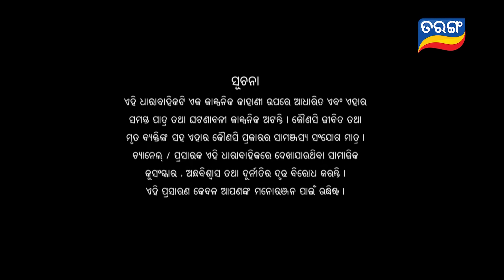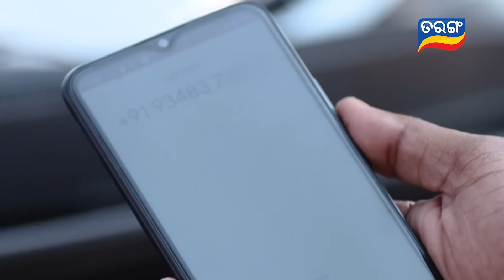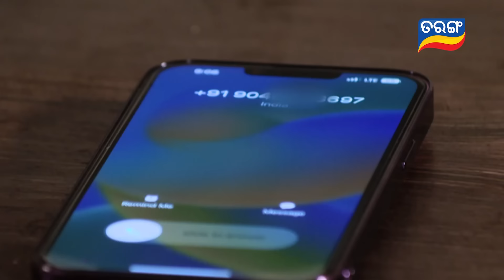Sindurara Adhikara | Full Ep 839 | 27th Feb 2023 | Odia Serial | Tarang TV